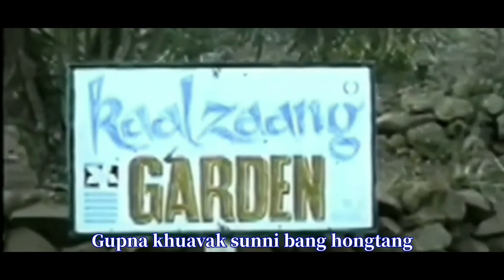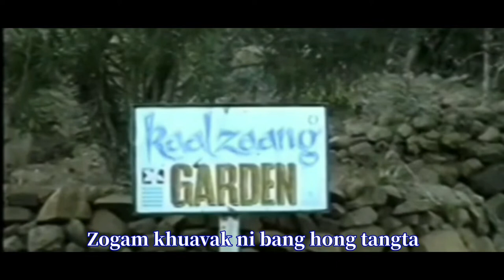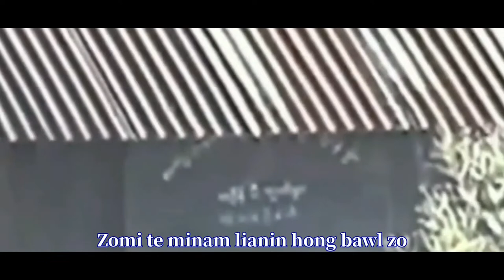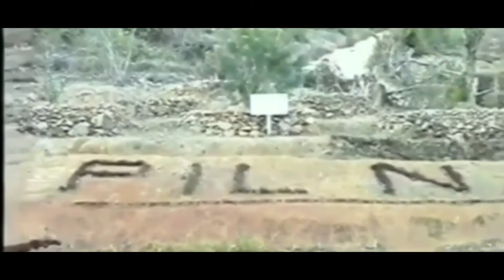Zogam Ni Bang Tang | Pa Thang - Man No